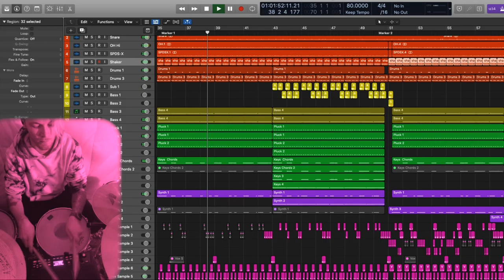🎵January🎵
2021 new music each month challenge. All music written, produced and recorded by me